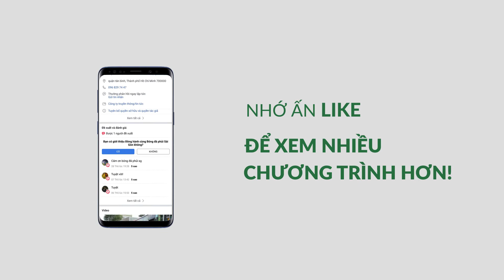XỬ LÝ VAR VONG IV S7 - SG LEAGUE I - 2020